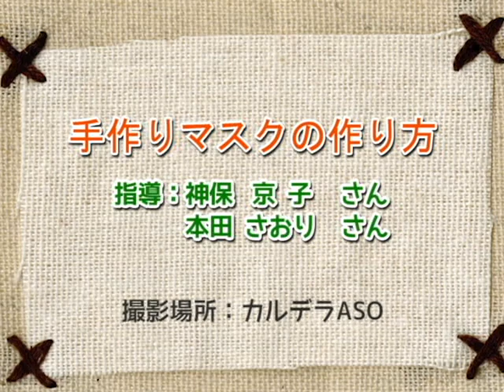手作りマスクの作り方①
新型コロナウイルス対策として、手作りマスクの作り方を教えていただきました。